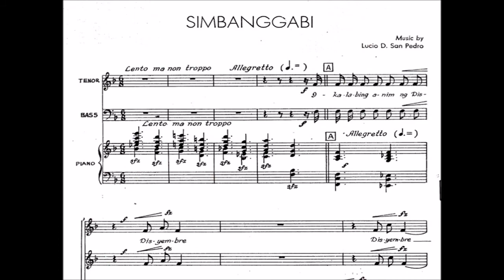Q31d Simbang Gabi - Part D (Bass)